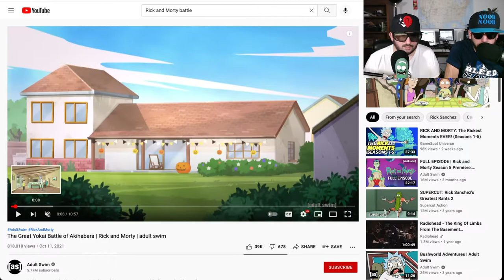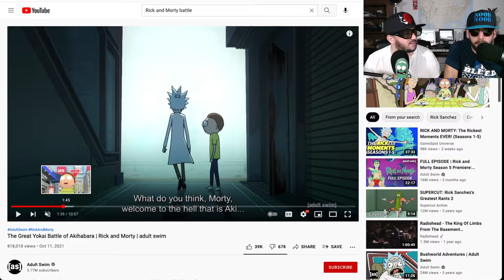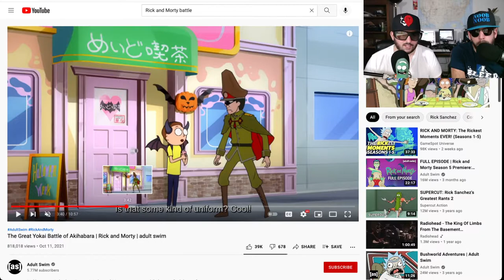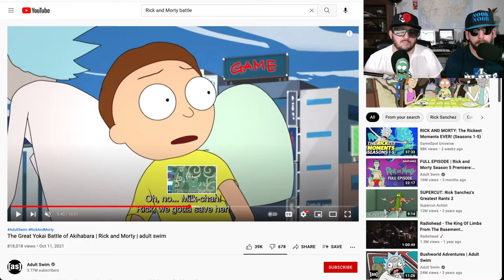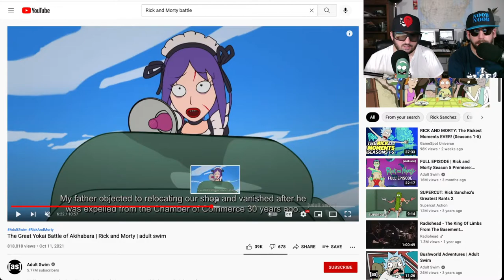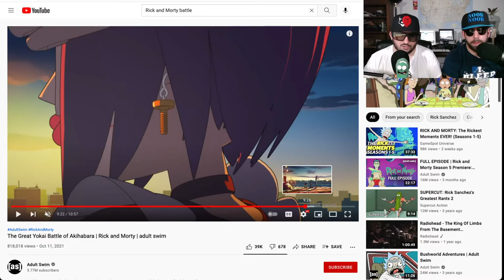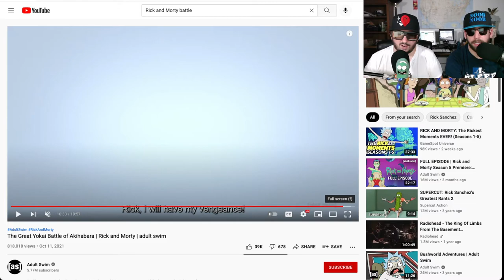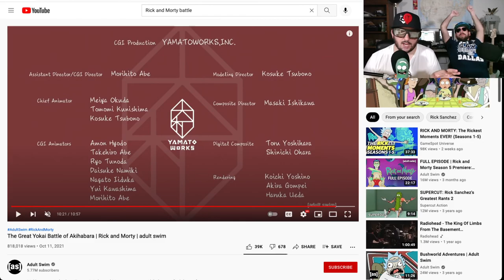Rick and Morty Great Yokai Battle of Akihabara Breakdown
Noob Noob and Z breakdown the latest Rick and Morty short, all in Japanese!
Rick's toaster is broken. To repair it, he and Morty must go to Akihabara to find the perfect screw, and battle an old rival along the way.
Director: Masaru Matsumoto
Produced by: Sola Entertainment
Stream seasons 1-4 now on HBO Max.